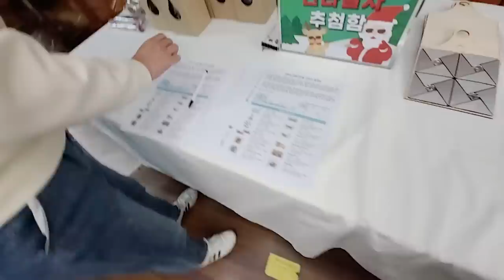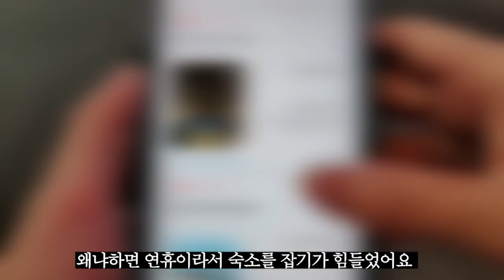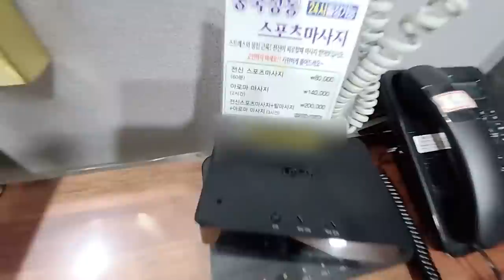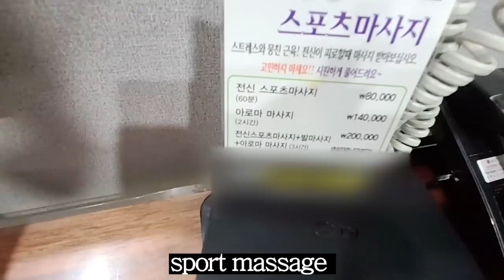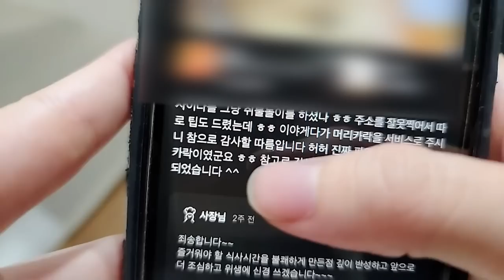The only Korea motel I visited that doesn't have it